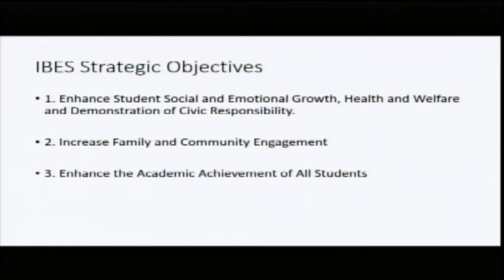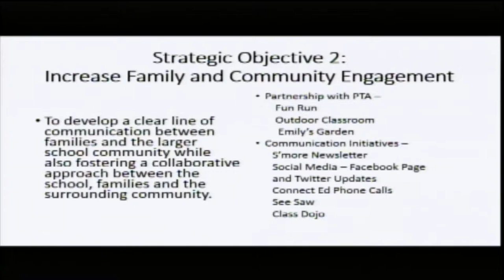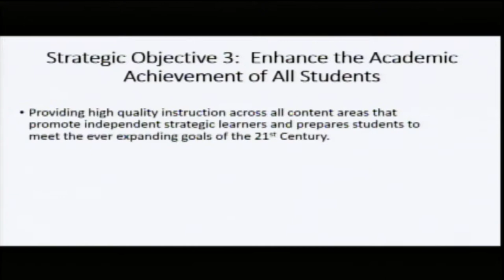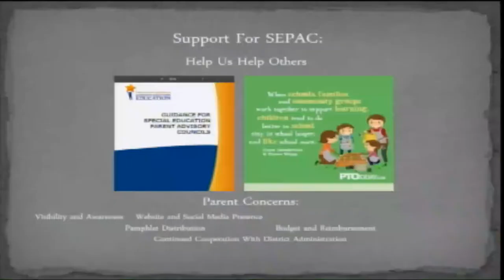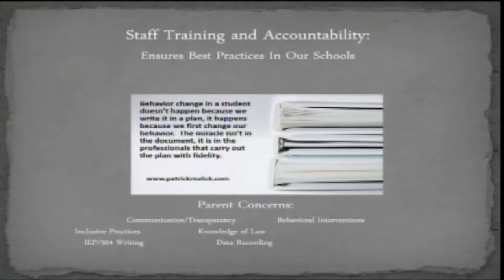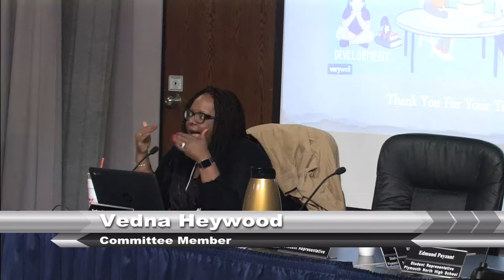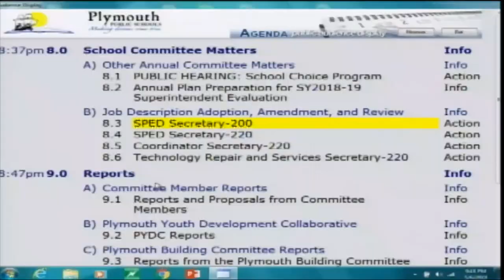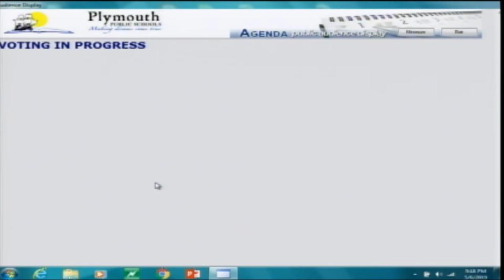School Committee - May 6, 2019